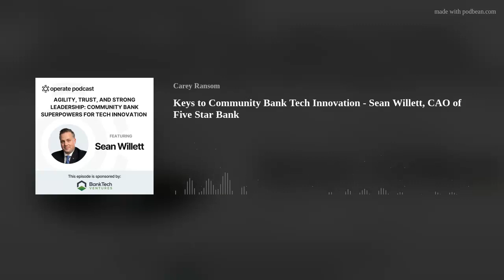Keys to Community Bank Tech Innovation - Sean Willett, CAO of Five Star Bank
I've really enjoyed working with Sean Willett over the last couple of years, and it was a special treat to have him on the podcast. I'm grateful for the friendship we've developed and how generous he is with his perspective and feedback. We always have productive and future-focused conversations as we both work closely in the area of making community banks more capable, competitive and digitally transformed. He's made a big impact at Five Star Bank in his time there.
This was a typical conversation that we have, covering a lot of ground and challenging ideas and each other in the process. If you want to learn a lot about how community banks are evaluating and embracing the changing environment and their opportunities, Sean is a great teacher.